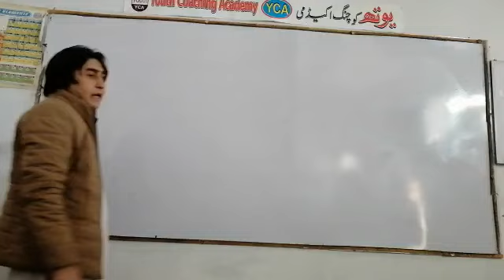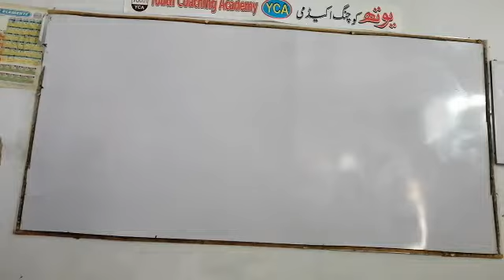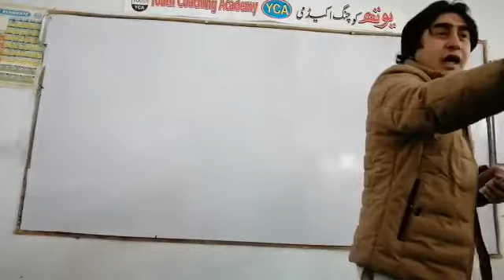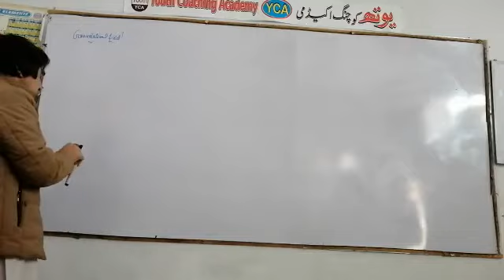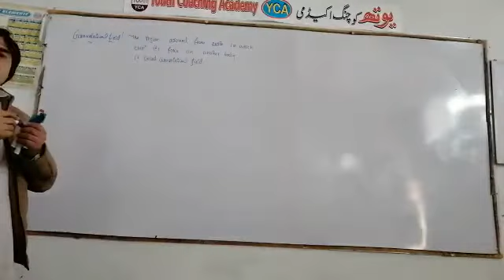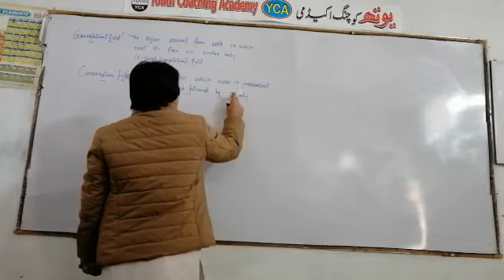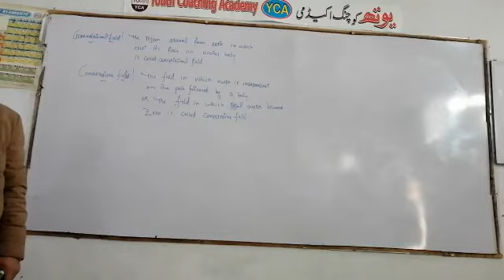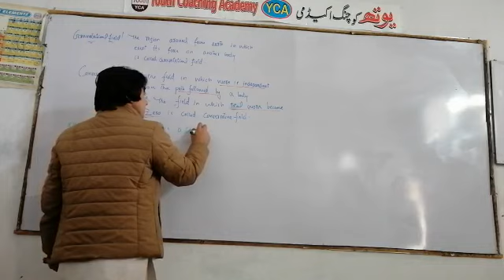Electro Magnetic Induction. chapter No 14